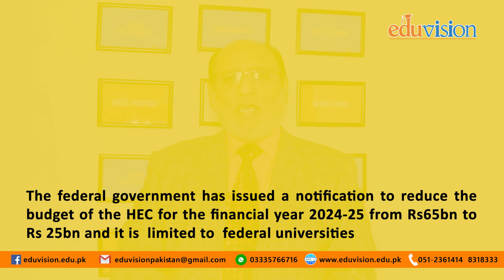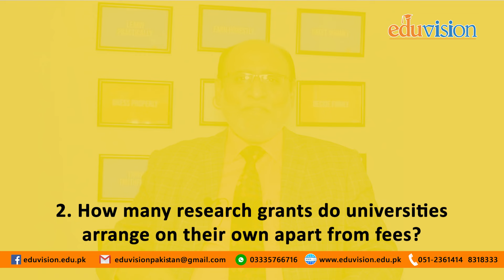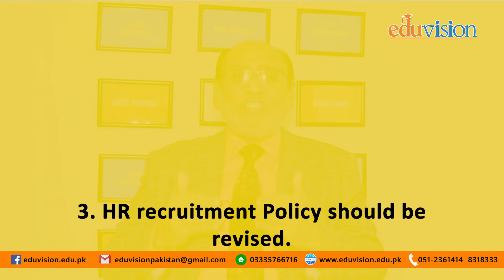Government Cuts HEC Budget | Increase in Fee | Policy Analysis by Career Counselor Yousuf Almas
Government has recently reduced the budget of HEC resulting in several problems in the higher education sector. In this video, see why the budget was cut and where the amount is being spent, how much increase is expected in the university fees and how the students will be affected in this situation.

Eduvision is Pakistan's first career counselling organization founded by country's leading career counselor, life coach, and trainer, Sir Yousuf Almas in 2001. We provide educational consultancy, quality career planning services and systemized educational guidance to school/college/university students, parents, and professionals. We inspire students and youth in education, help them choose the best subjects, programs & careers, assist them in career development and enable them to reach their full potential. Our aim is to ensure a successful life and career for you.